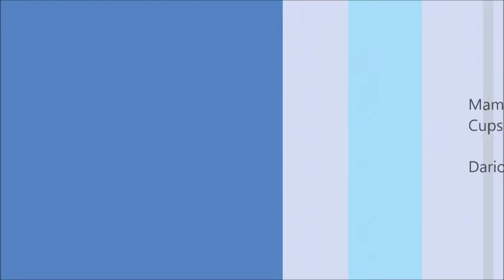Mamma mia Cups and Ball. .